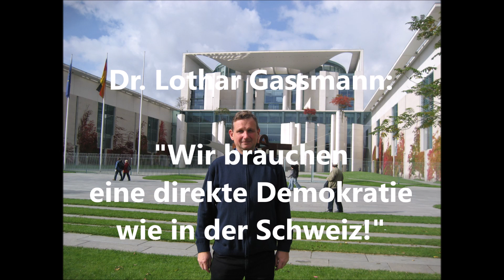Wir brauchen in Deutschland eine direkte Demokratie mit Volksabstimmungen! Wie in der Schweiz!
Aus einem Interview mit dem Theologen und Schriftsteller Dr. Lothar Gassmann